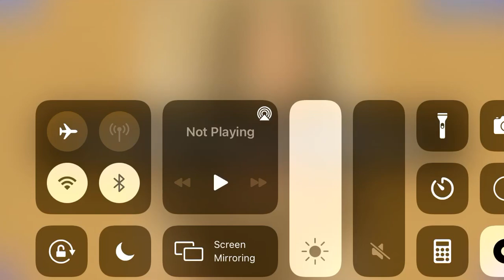Playing Bella Poarch Puzzle 18/22